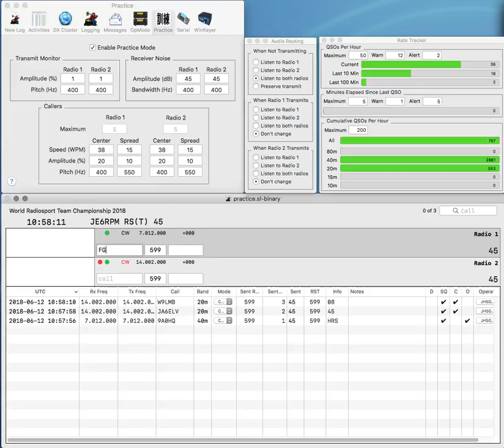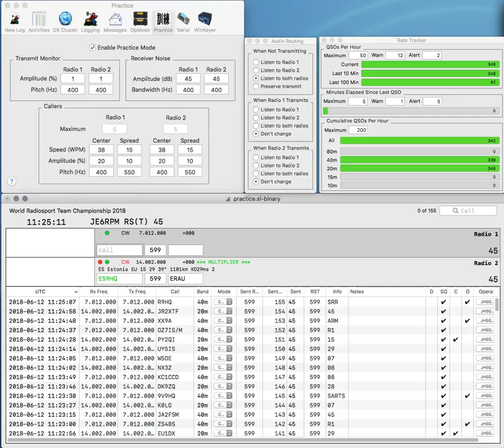20180612 2BSIQ split audio